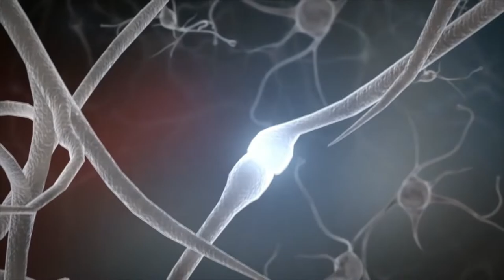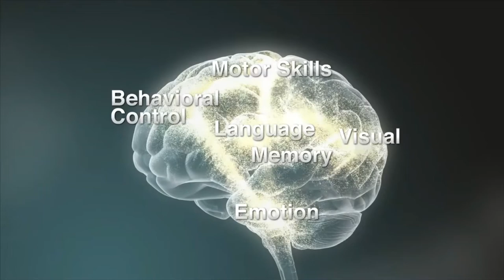தொலைக்காட்சியா? தொல்லைக்காட்சியா?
பெற்றோர்கள் செய்யும் இரண்டாவது தவறு!

இரண்டாவது தவறு எது தெரியுமா?என்னேரமும் ஓடிக் கொண்டிருக்கும் தொலைக்காட்சிதான் ஆது. .எதற்காகப் பெற்றோர்கள் இந்தத் தவறினைச் செய்கிறார்கள்? குழந்தைகள் எவ்வாறு கற்றுக் கொள்கின்றனர் ?மூளை வளர்ச்சியில் குழந்தையோடு நாம் செலவழிக்கும் நேரம் எவ்வளவு முக்கியம்? என்னேரமும் ஓடிக்கொண்டிருக்கும் தொலைக்காட்சியினால் வரும் உடல், மன, சமூகப் பிரச்சனைகள் என்ன? நம் குடும்பத்தினரின் தினசரி ஊடக பயன்பாட்டு நேரத்தினை எப்படி நெறிப்படுத்துவது? என்பதனைப் இக்காணொளியில்  பார்ப்போம்

குழந்தை வளர்ச்சி தொடர்பான அறிவியல் காணொளிகளுக்கு

Dr.R.Selvan DCH,DNB,MRCPCH(UK)
Child health consultant
Erode
குழந்தை நலச்செய்திகளுக்கு